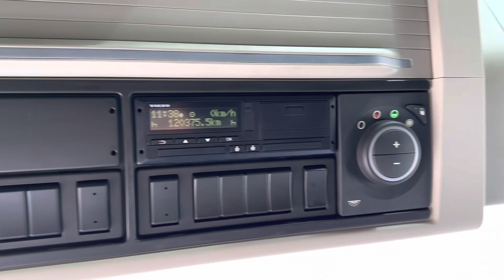Verkauft Volvo FH540